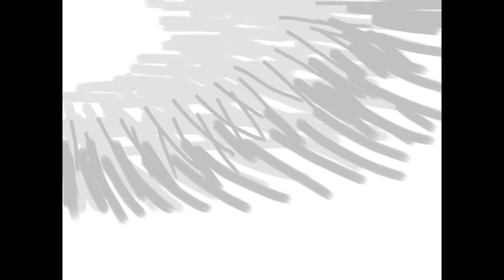Out of Grey - 3 Speed Drawings in One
Sometimes life is grey.
Sometimes you add color.
Sometimes….

it doesn’t all go as planned.

Create.

I claim no rights to the background music by Diablo Swing Orchestra - “Justice for Saint Mary”.